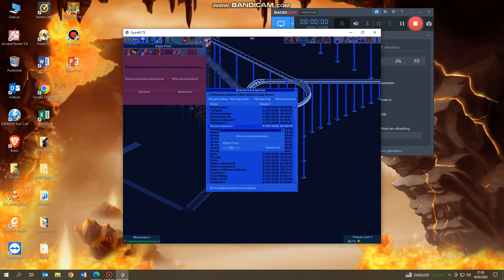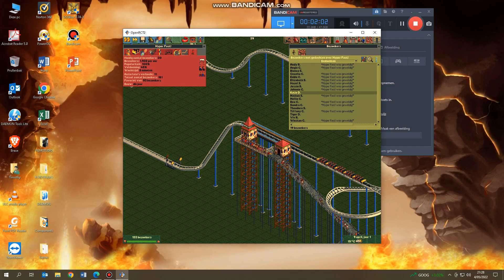Showing off my new ride!